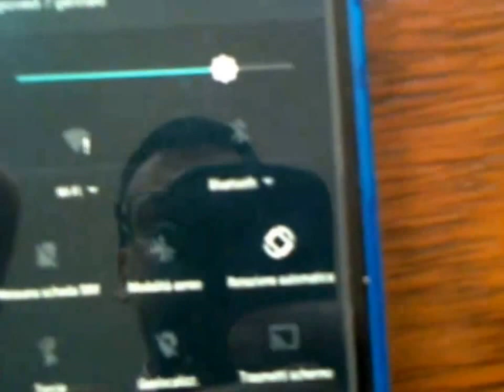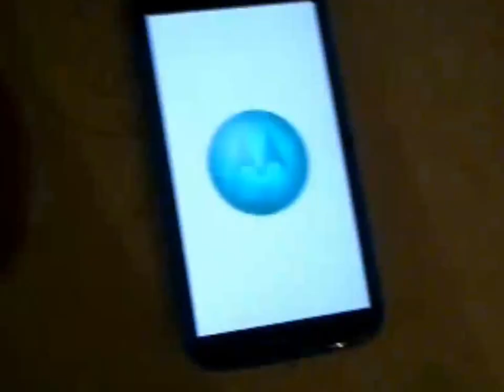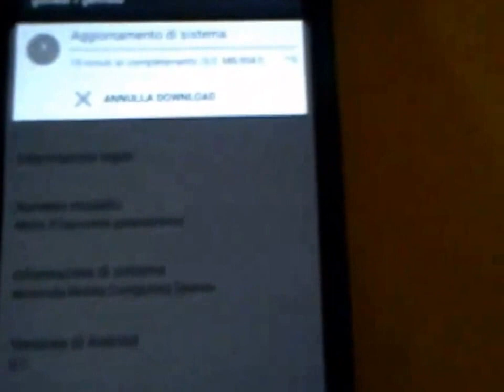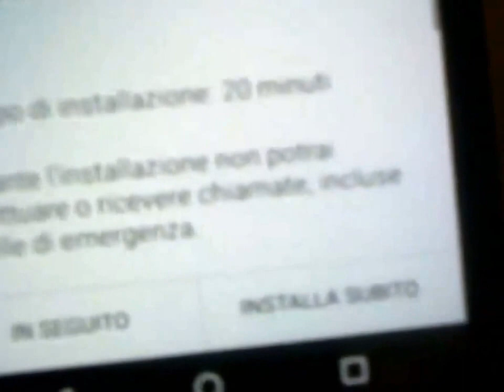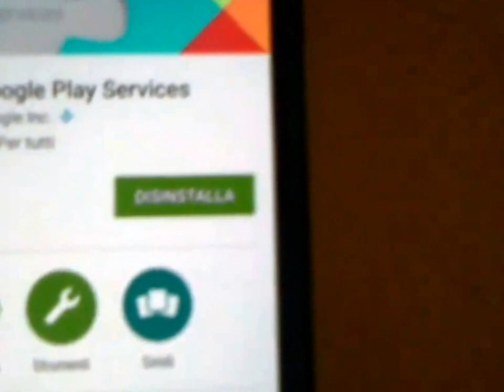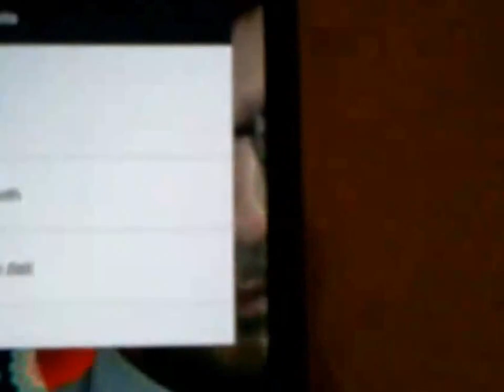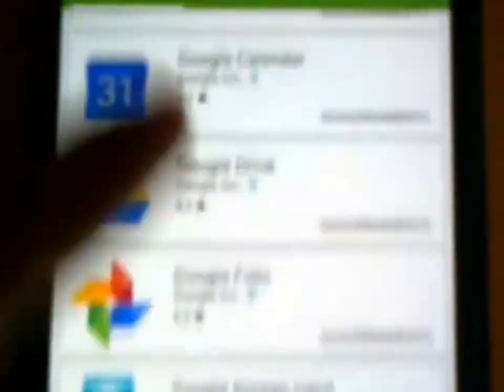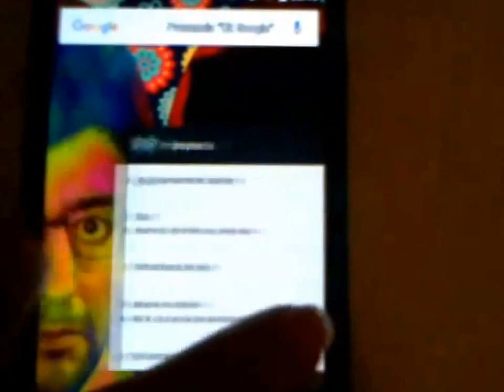Android Marshmallow 6.0 over the air aggiornamento OTA recensione in YouTube Tutorial ufficiale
Android Marshmallow 6.0 over the air aggiornamento OTA recensione in YouTube Tutorial ufficiale SanTenChan Tutorial Official Android 6.0 Marshmallow Over the air OTA UpGrade Review Tutorial: how update Motorola Moto X 2014 aggiornamento sistema via OTA Tutorial Motorola c350 2003 vs Motorola MotoX seconda generazione 2014 Video tutorial celular phone Motorola c 350 CandyBar - Hands on review of the Year 2015 Video tutorial LG KP215a clamshell - Review 2015 SanTenChan ci parla del Nokia Asha 302
Tutorial tecnologico di SanTenChan: il cellulare Nokia Asha 302 un grande cellulare
Video girato con la webcam in data 06 ottobre 2013 18:55